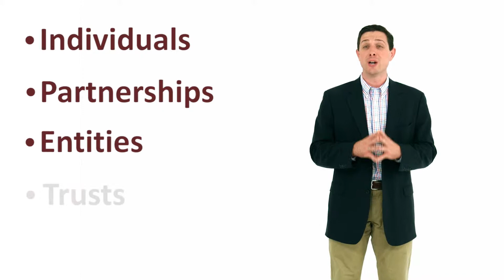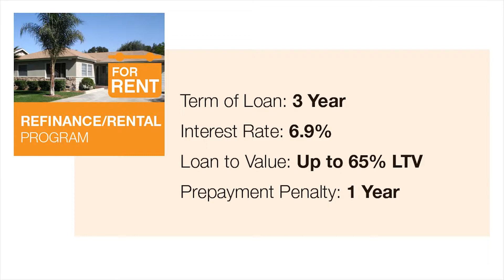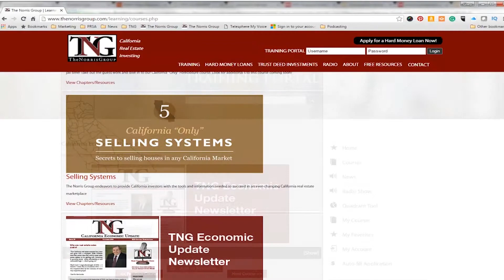Santa Clarita Hard Money Loan and Private Money Lending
Are you a real estate investor working in Santa Clarita, California? We want to fund your next flip, rental, or new construction project! We fund in as little as 5 business days and we fund millions for real estate investors doing fix and flips, buy and holds, and new construction every month. We’ve been funding since 1997.

00:00 Santa Clarita, CA hard money loans with The Norris Group Hard Money
00:26 The different real estate investor deals we fund
00:42 Loans for accessory dwelling units
00:51 Fix and flip hard money
01:09 Hard money loans for landlords and buy and hold investors
02:08 Apply for a Santa Clarita real estate investor loan

Our asset-driven loans are built with the investor in mind. Entities OK. IRAs OK. Trusts OK. No tax returns are required. You can pre-qualify with us at any time by filling out a loan application on our website.

The Norris Group has been working with Santa Clarita real estate investors since 1997 on rehab/flip projects, rental/landlord loans, and new construction projects through our private money lending division. We fund millions in deals every month. We're fast, easy, and we know how important reliability and speed is in this business. We can fund in as little as 5 business days.